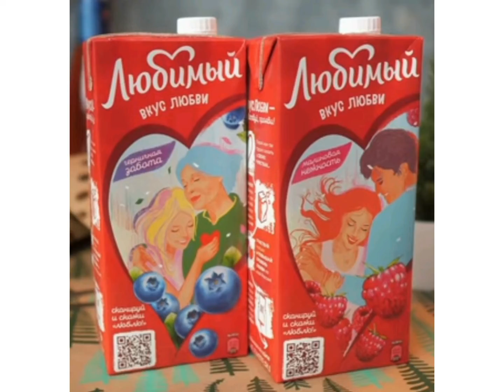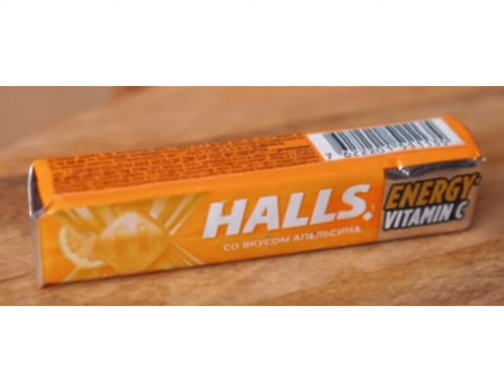Новники супермаркет 1 серия